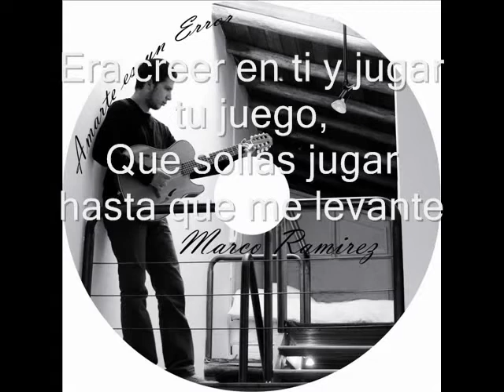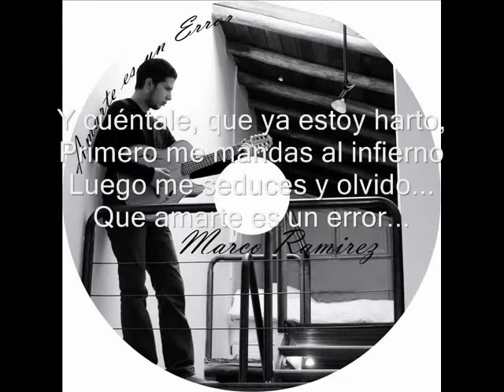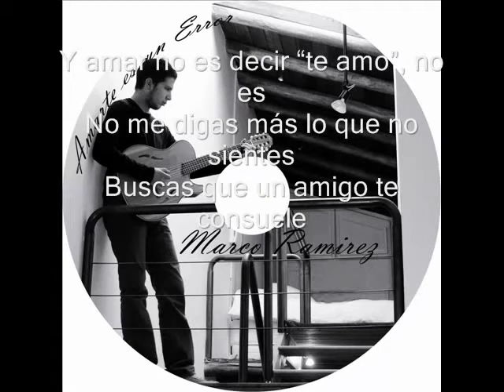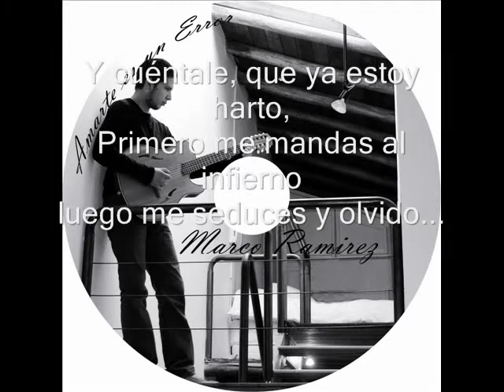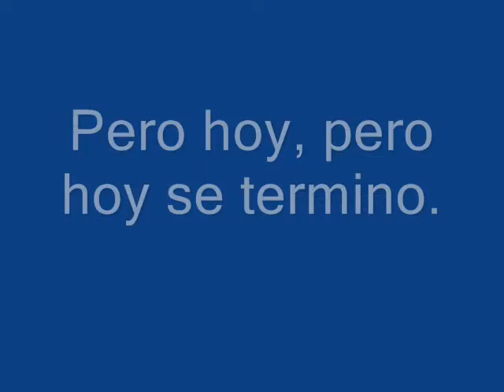Marco Ramírez - Amarte Es Un Error (Letra Oficial)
Producción musical y arreglos: Marco Ramírez, Wilson Ochoa y Pablo Coello
Mix y master: Cristian Bravo